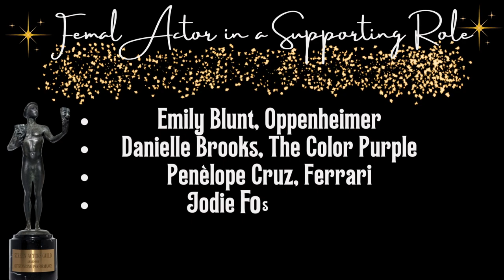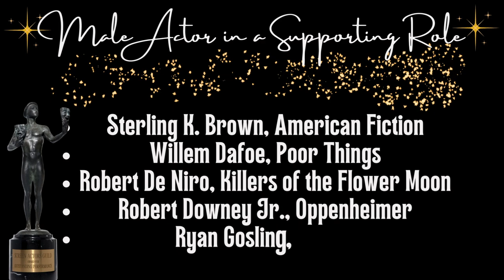2024 SAG Winner Reactions!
The 2024 Screen Actors Guild (SAG) Awards are here and this is my reaction to the winners, in the film category only.